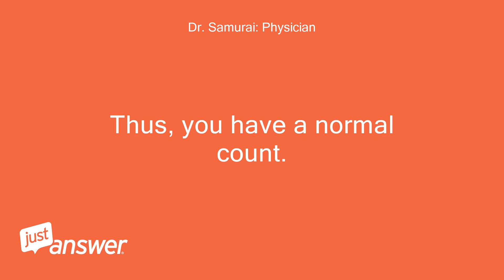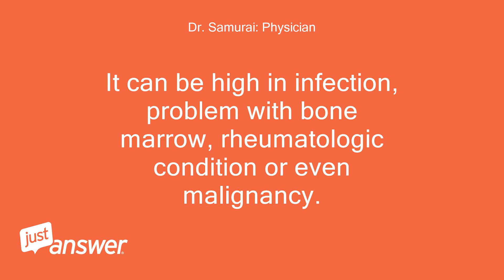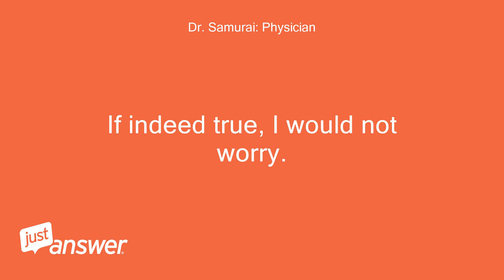I have a platelet count of 416. What does this mean?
JustAnswer Customer: I have a platelet count of 416.
JustAnswer Customer: What does this mean?
Dr. Samurai: Physician: Hi.
Dr. Samurai: Physician: Dr.
Dr. Samurai: Physician: Paul here to assi
Dr. Samurai: Physician: assist.
Dr. Samurai: Physician: 416 actually means 416,000 platelets per cc.
Dr. Samurai: Physician: Platelets are important in blood clot formation.
Dr. Samurai: Physician: Normal count is from 150 to 450.
Dr. Samurai: Physician: Thus, you have a normal count.
Dr. Samurai: Physician: Does this answer your question?
JustAnswer Customer: My Dr says it high and also the lab report.
JustAnswer Customer: she is going to retest me.
JustAnswer Customer: I guess I'm confused bc does high mean that my blood doesn't clot or it clots too much?
Dr. Samurai: Physician: Here is what Wikipedia has on it: http:/
Dr. Samurai: Physician: 416 is within normal range.
Dr. Samurai: Physician: High platelet count (over 450) can be due to different causes.
Dr. Samurai: Physician: It can be high in infection, problem with bone marrow, rheumatologic condition or even malignancy.
Dr. Samurai: Physician: Here is the full list of causes of high platelet count: http:/
JustAnswer Customer: well my Dr is concerned and now has me worried.
JustAnswer Customer: I guess I'll see what the tests results show when they retest me in 5 weeks.
Dr. Samurai: Physician: Yes.
Dr. Samurai: Physician: 416 is NOT high.
Dr. Samurai: Physician: If indeed true, I would not worry.
Dr. Samurai: Physician: Is there anything else?
JustAnswer Customer: That's all Thank you!
Dr. Samurai: Physician: You welcome.
Dr. Samurai: Physician: Best wishes and have a happy holdays.